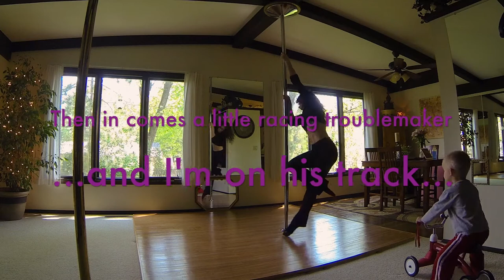Pole Dancer vs Race Car Driver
This little man makes me smile each and every day :) We go on an adventure together every day and today we raced! 🏎️🏁